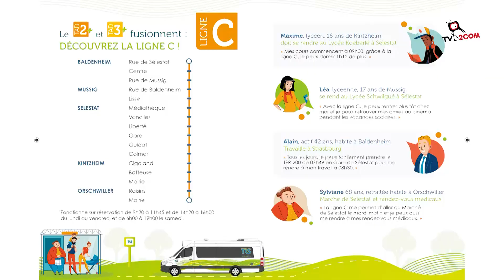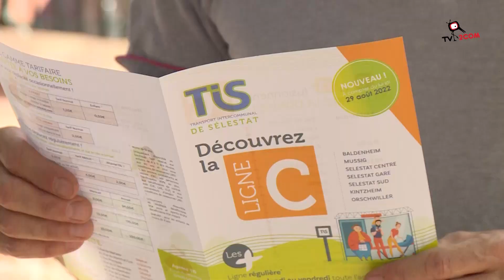Ouverture de la ligne C du TIS à Sélestat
Depuis le 29 août, la nouvelle ligne C du TIS est entrée en fonction. Il s'agit d'une ligne régulière entre Baldenheim et Orschwiller qui passe par Sélestat. Celle-ci est calée au maximum sur les horaires du TER en gare de Sélestat. Elle devrait répondre aux attentes des scolaires, actifs et retraités du territoire.